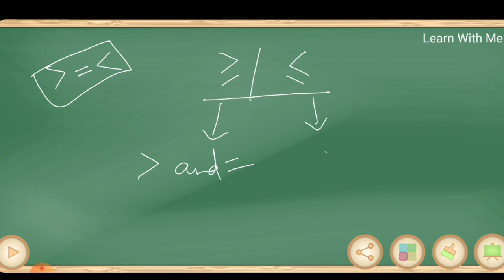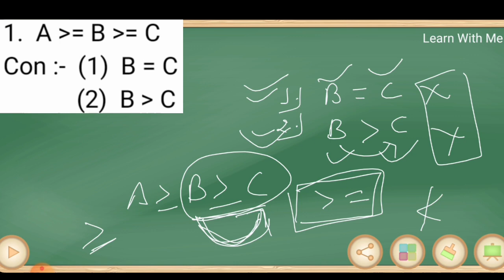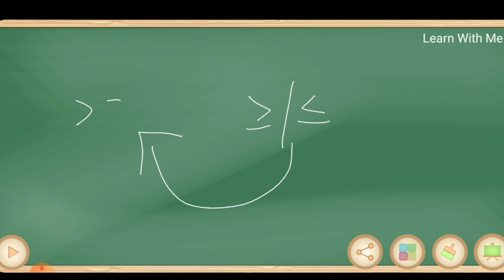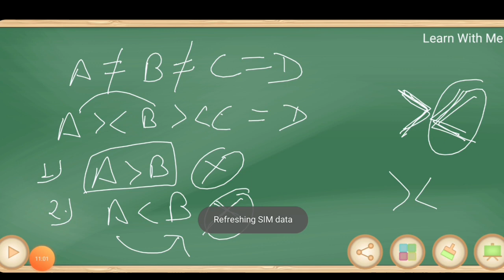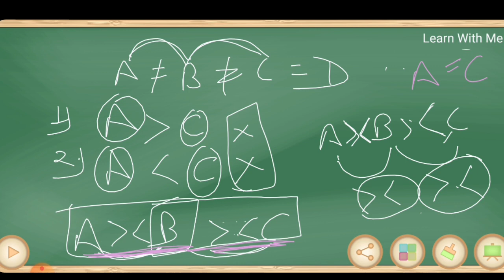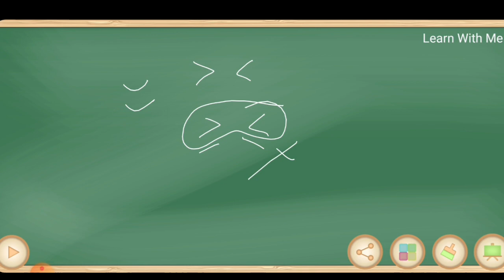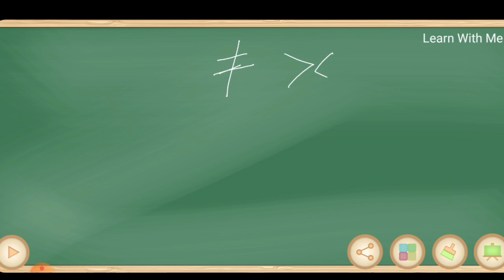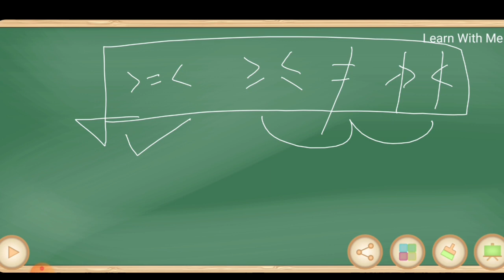Inequality (Part-4) । 'either or' case & 'not equal to case' ।indirect Inequality । IN HINDI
Reasoning ।। Reasoning Tricks ।। Reasoning Class ।। Reasoning Class In Hindi ।। Banking Exams ।। Inequality ।। Reasoning Inequality Questions ।। Inequality Reasoning Tricks ।। Either...Or Case ।। Not Equal To Case ।। Indirect Inequality

In this video we discussed INEQUALITY (PART - 4). We cover all type of questions ( from basic to high ) in our session.